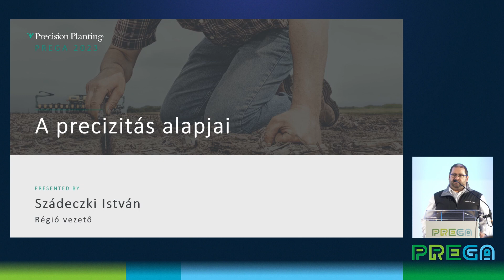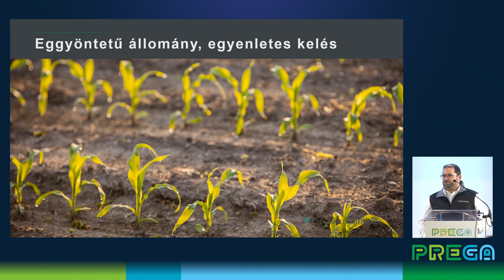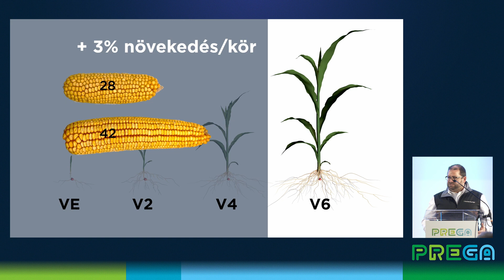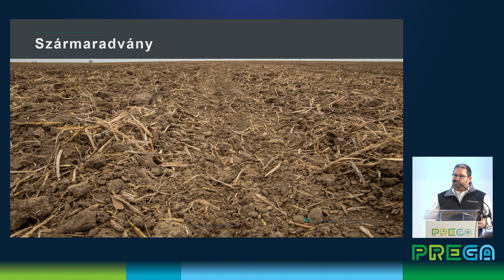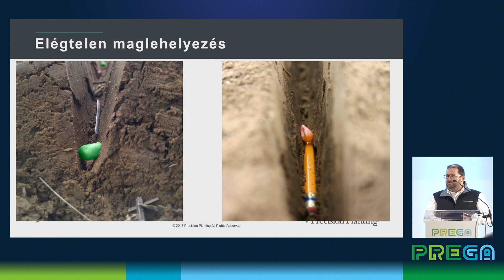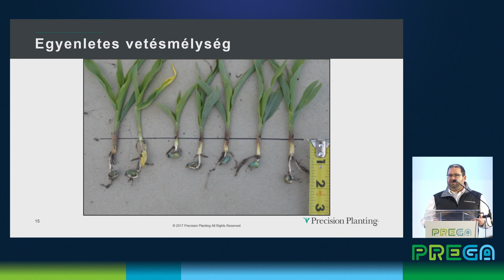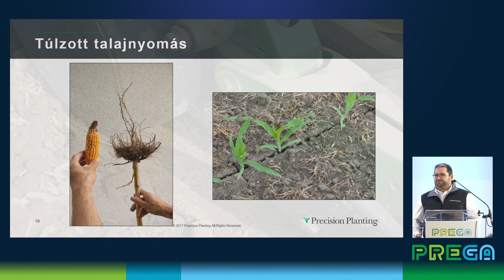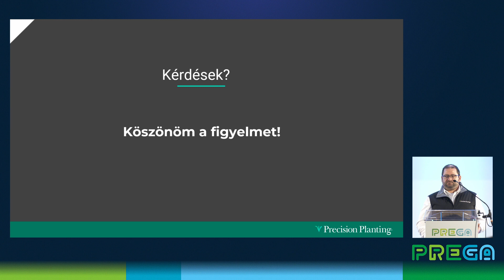A precizitás alapjai - Szádeczki István // PREGA 2023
A precizitás alapjai - Szádeczki István – régióvezető, Precision Planting LLC // PREGA 2023